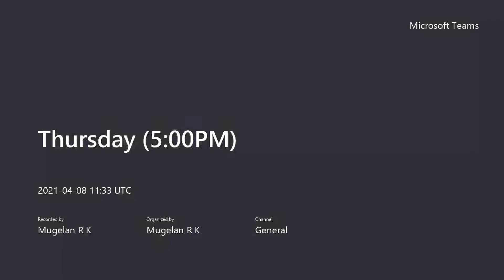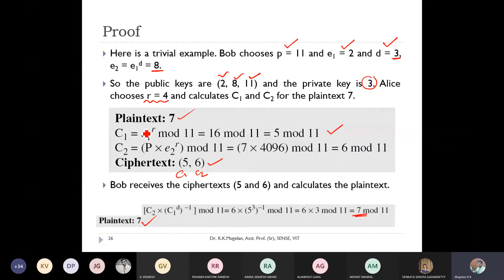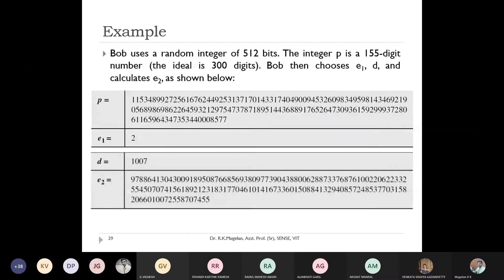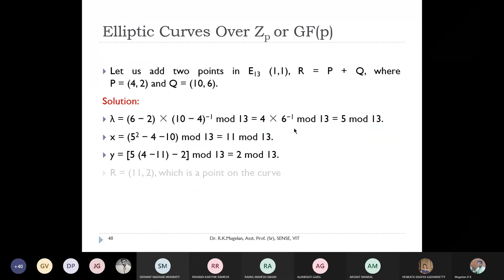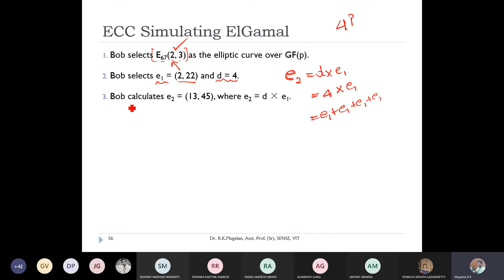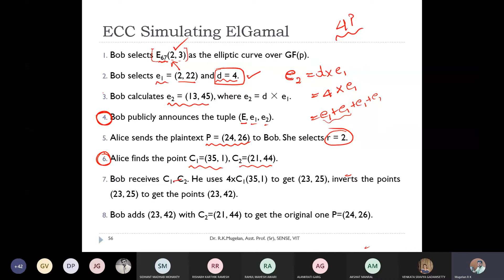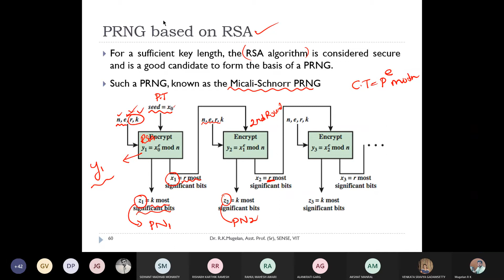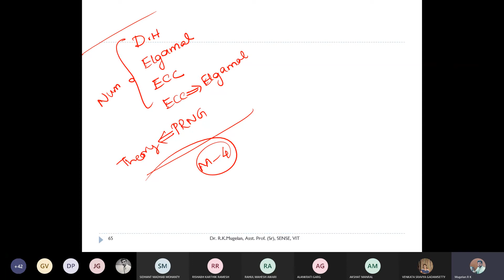Thursday 500PM 20210408 113341 Meeting Recording mugelan crypto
mugelan vit